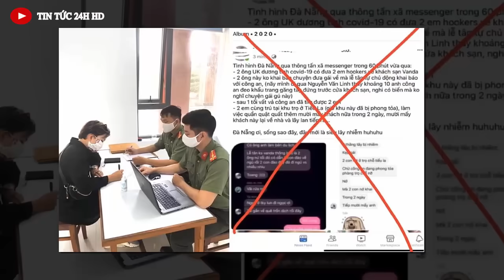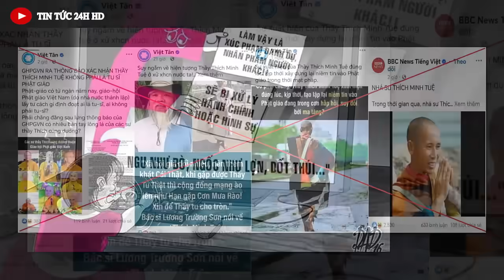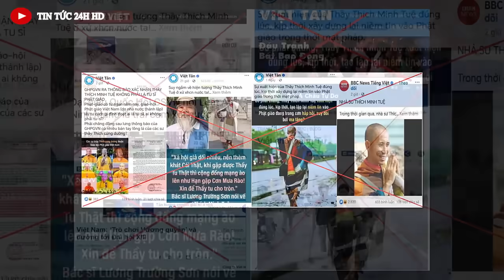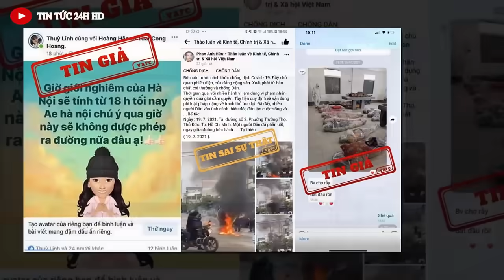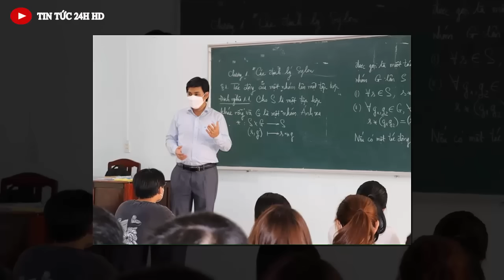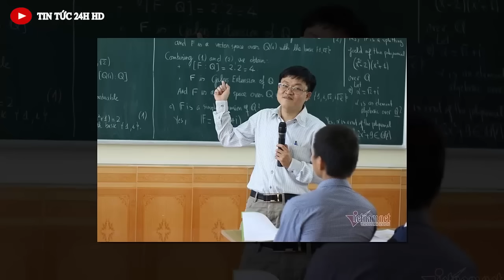Tin tức nhanh chính xác 24/02/2025//Tin nóng Việt Nam Mới Nhất Hôm Nay#tintuc24hhd